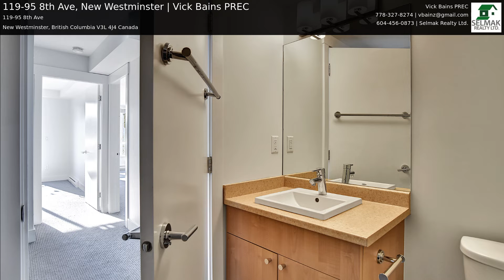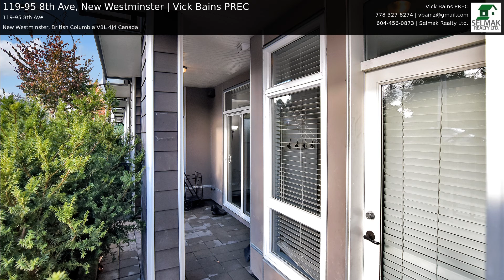119-95 8th Ave, New Westminster | Vick Bains PREC